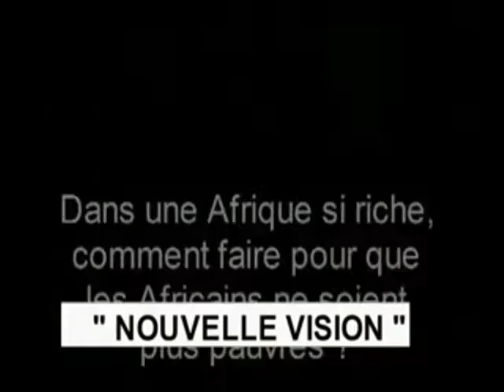l'évolution mondiale 1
3minutes pour savoir le sort de votre vie dépend de quoi et de qui !  Pour gérer un pays il faut une jugeote avant tout !